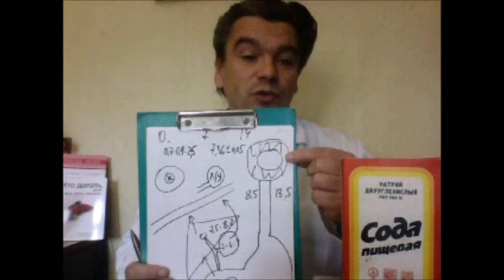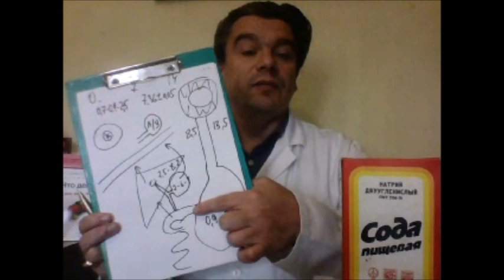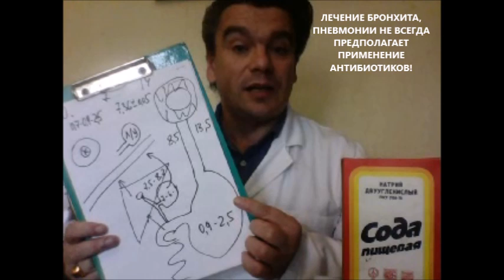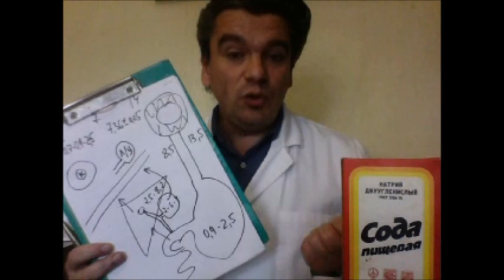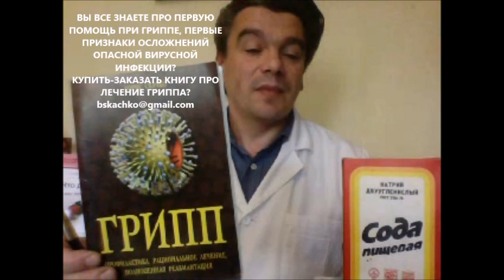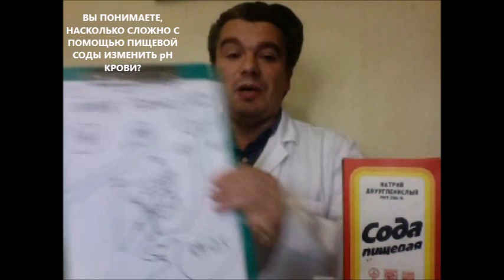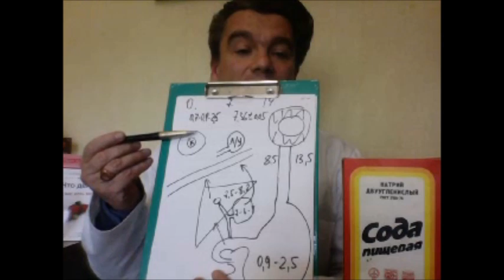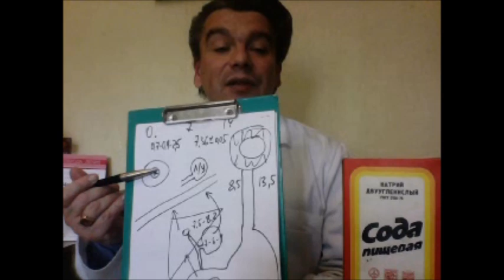лечение содой простатита и подагры? лечение содой диабета или рака? лечение от паразитов и глистов?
Полезные советы диетолога как вылечить содой простатит или подагру? как вылечить сахарный диабет или вылечить рак? как одновременно избавиться от паразитов и глистов, вылечить содой кашель? Вам нужно правильно приготовить и пить соду! Подробнее про лечение содой в этом видео доктора Скачко Бориса (Киев, Украина).
отзывы и комментарии пишите в форум под видео.
Записаться на консультацию диетолога Скачко Бориса (Киев, Украина):
лечение содой Вам интересно? именно лечение содой пищевой? Вы знаете про лечение содой рака на всех стадиях? а как провести лечение содой простатита хронического и лечение содой подагры? знаете, насколько эффективно лечение содой диабета сахарного? слышали про лечение содой от паразитов или лечение содой от глистов? а как провести лечение содой от кашля при трахеите, бронхите, пневмонии. бронхиальной астме? а про лечение содой желудка от изжоги, от запора слышали? проводить лечение содой пищевой только натощак! и всегда только лечение содой натощак! если нужно вылечить простатит - нужно знать как приготовить имбирный чай или как сделать имбирный чай правильно
лечение содой пищевой практикуют профессор Неумывакин и доктор Скачко Борис (Украина, Киев).
смотрите видео лечение содой пищевой, делайте выводы, пишите отзывы в форум под видео и будьте здоровы!

иными словами лечение содой Вам интересно? именно лечение содой пищевой Вас интересует? Вы что-либо знаете про лечение содой рака на всех стадиях, которое предлагает Тулио Симончини, Италия? а знаете как проводить лечение содой простатита и одновременно провести лечение содой подагры? знаете, насколько эффективно лечение содой диабета сахарного, лечение содой диабета 2 типа? что-либо слышали про лечение содой от паразитов или как провести лечение содой от глистов? а как правильно и безопасно для здоровья провести лечение содой от кашля при трахеите, бронхите. пневмонии. бронхиальной астме? и не вызвать осложнения? а про лечение содой желудка от изжоги, лечение содой от запора знаете? главное условие: проводить лечение содой пищевой только натощак! и всегда проводится лечение содой натощак! если Вам нужно вылечить простатит хронический - нужно знать как приготовить имбирный чай правильно или как сделать имбирный чай правильно
лечение содой пищевой предлагают профессор Неумывакин и доктор Скачко Борис (Украина, Киев)
смотрите видео лечение содой пищевой, лечение щелочной водой и делайте выводы, пишите отзывы в форум под видео и будьте здоровы!